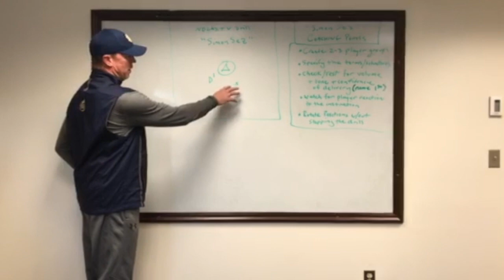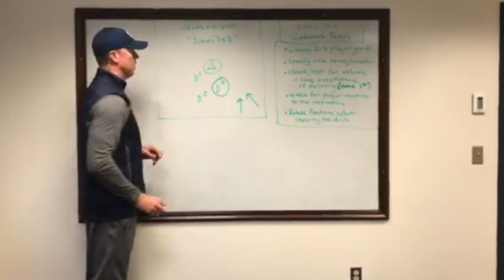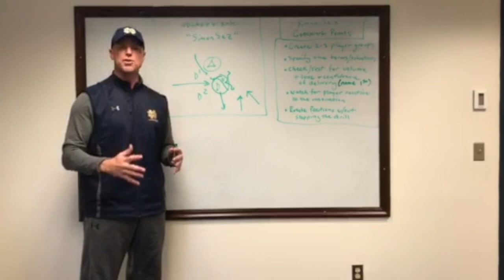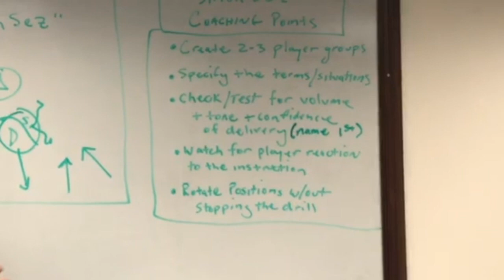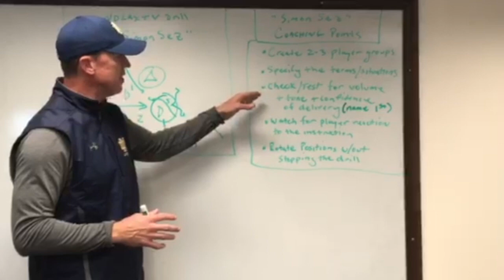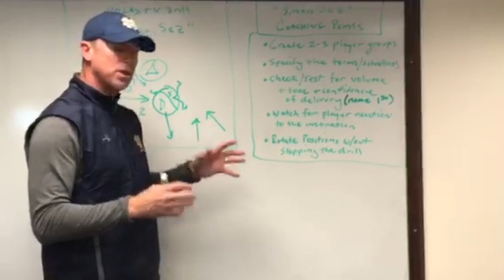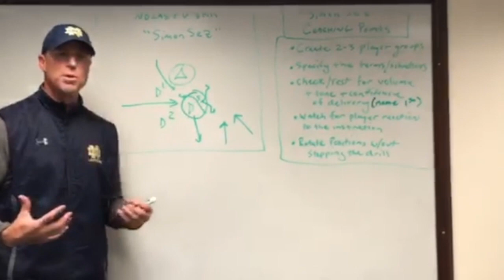NDLaxTV Drill: "Simon Sez"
Check out the latest Offball Defensive Drill from NDLaxTV. This drill builds confidence in off ball terminology when giving direction and instructions to the Slide Man.

Camp:
Want to go to Notre Dame Lacrosse Camp?

Recruiting:
Telling story of The Promise of ND Lacrosse Student-Athlete Experience to potential/future ND players/parents, on field, on campus, in community